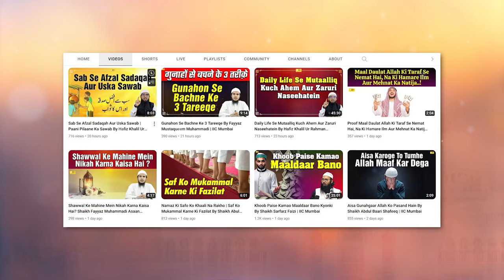Aise Teen Log Jinki Dua Radd Nahi Hoti By Shaikh Afaque Ahmad Sanabili Madani | IIC Mumbai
Bank Account Details:
ILM FOUNDATION
ICICI Bank
Savings account
IFSC CODE-ICIC0001028